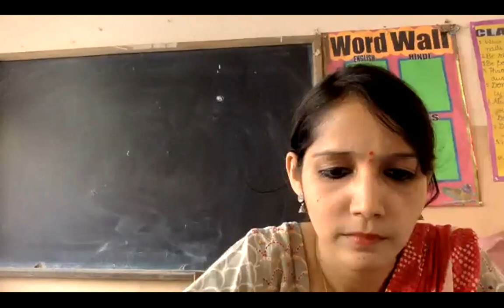SOCIAL HEALTH (DINING ETIQUETTE) | CLASS III (07.10.2021) YV